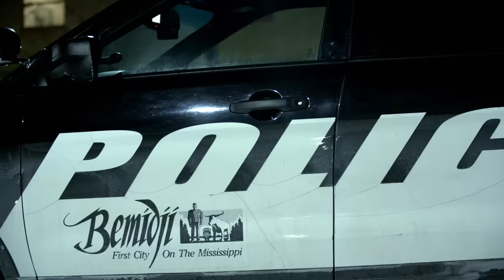An Arson To Cover Up a Homicide To Cover Up a Kidnapping | Interrogation Raw | A&E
A man with a dark past is brought into the interrogation room after a woman is murdered and a young girl vanishes, in this clip from Season 1, Episode 3 "A Betrayal of Trust."